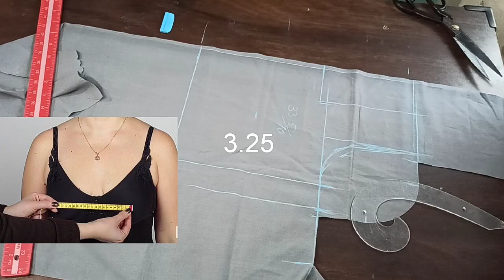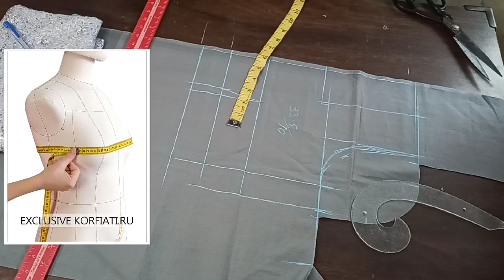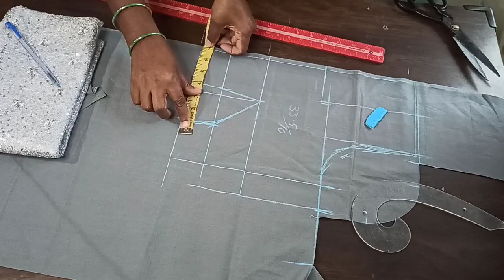PRINCES Cut blouse cutting video 90% Univarsal ideasపూర్తిగా తెలుగులో కొత్త వారి కోసం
Princes cut blouse 1 meeter blouse pice and complet body mesur ment Only tailoring quaries will be answered
follme